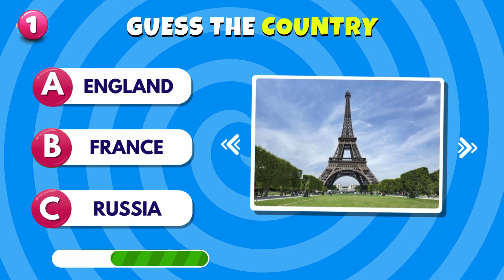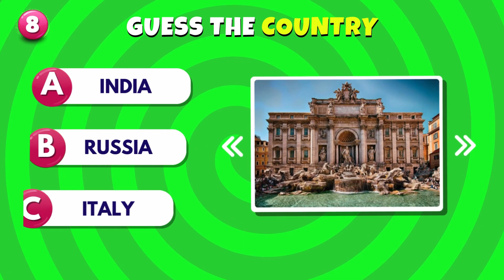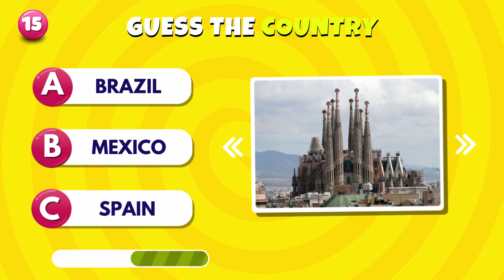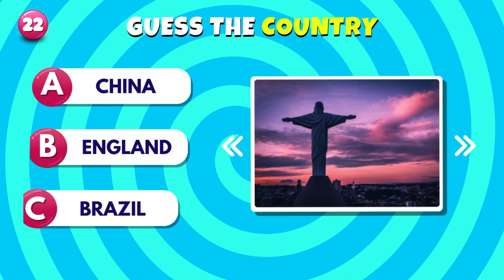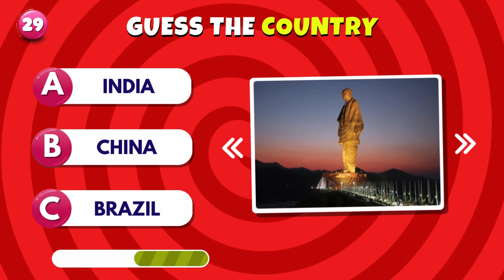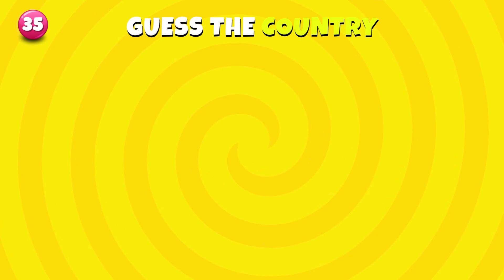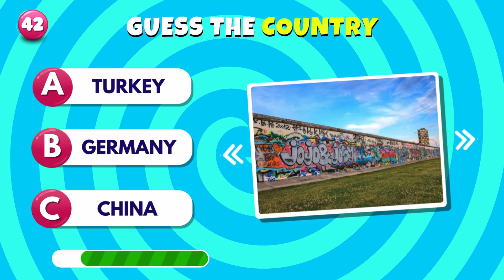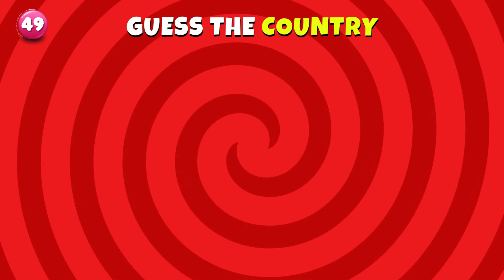Guess the Country by its Monument | Guess the Famous Places🗽🏔️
In this video you need to guess the country by its famous places, monument and landmark! You have 5 seconds to guess! Each correct answer is 1 point! There are such famous places like Taj Mahal, Eiffel tower, Great Wall of China, The Pyramid of Giza, Machu Pichu and others!

Are you ready to take on this ultimate guessing game? Join us now and let the adventure begin! Test your skills and see how many countries you can guess correctly!
Guess the Country by its Monument | Guess the Landmark Quiz | Guess The Country By Its Famous Places | Country Quiz Challenge

Music;
Toe Jam · Diamond Ortiz
Toe Jam

Meet & Fun!

ARTIST
Nico Staf
ALBUM
LICENCES